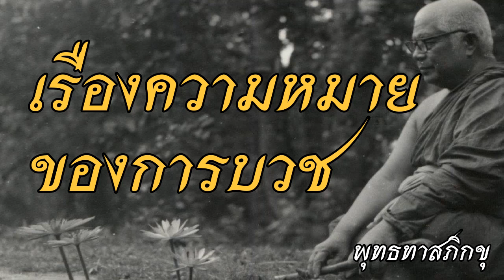พุทธทาส อินทปัญโญ - เรื่องความหมายของการบวช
ฟังธรรมะเทศนาของท่านอาจารย์พุทธทาส อินทปัญโญ เรื่องพุทธทาส อินทปัญโญ - เรื่องความหมายของการบวชเพื่อคลายทุกข์พัฒนาจิตและศึกษาพุทธศาสนาติดตามได้ที่ หรือ ที่ facebook